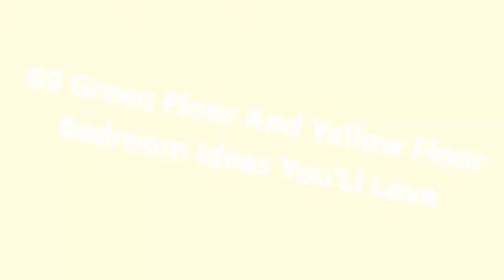75 Green Floor And Yellow Floor Bedroom Design Ideas You'll Love ⭐️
0:00:00 - Intro
0:00:12 - Green Floor And Yellow Floor Bedroom Design Ideas You'll Love: Inspirations 1 to 25
0:03:03 - Green Floor And Yellow Floor Bedroom Design Ideas You'll Love: Inspirations 26 to 50
0:06:07 - Green Floor And Yellow Floor Bedroom Design Ideas You'll Love: Inspirations 51 to 75